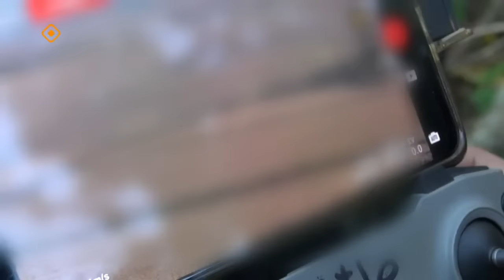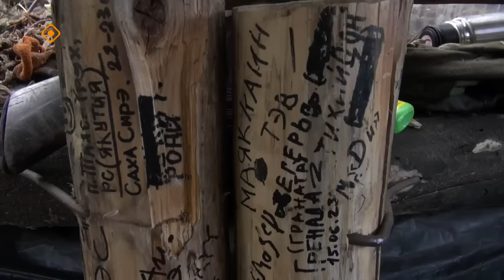«Талбан»: "Барстар" инники кирбиигэ (08.11.23)